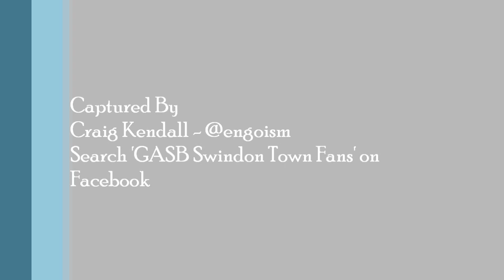Shrewsbury Town V Swindon Town Simon Ferry Goal